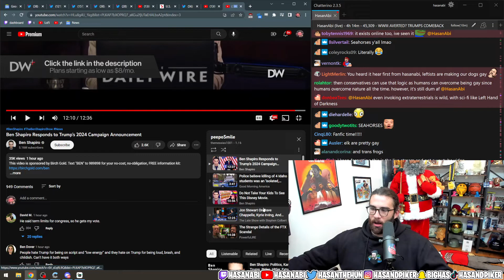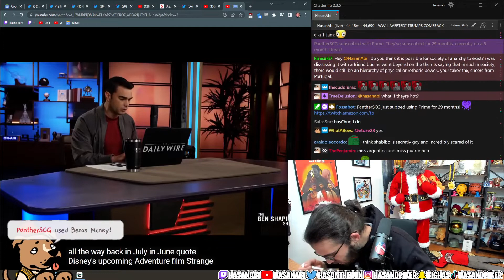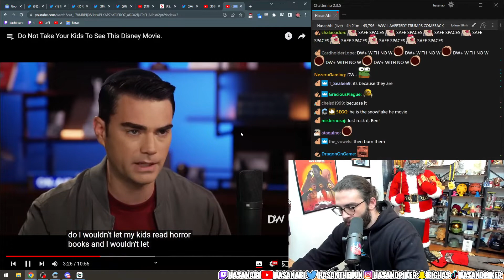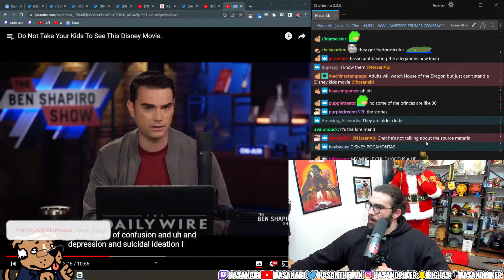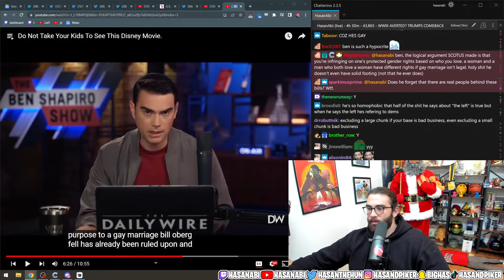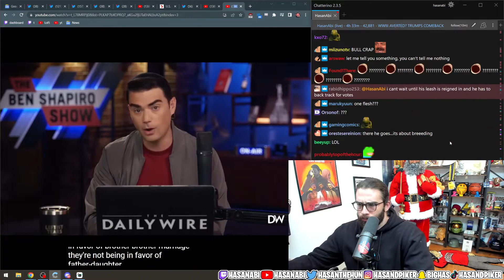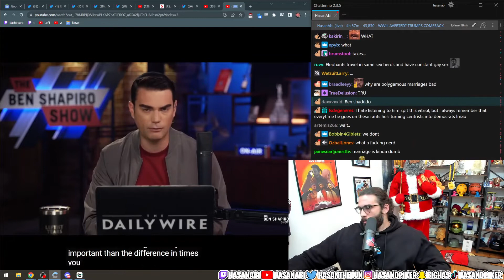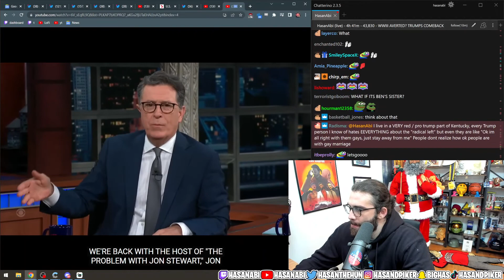Ben Shapiro Is Mad at Disney for Pushing 'the Gay Agenda' | HasanAbi Reacts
✅ Original Video:
Do Not Take Your Kids To See This Disney Movie. | Ben Shapiro